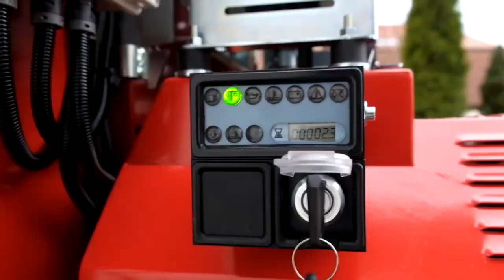ERCO | Raupenhäcksler GHX CH2350R | Einsatz bei Hanglage